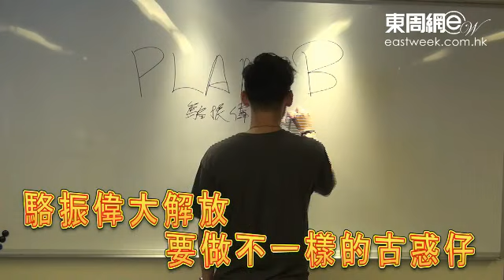駱振偉大解放要做不一樣的古惑仔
ViuTV自家製作的劇集《Plan B》已進入結局階段，劇集獲得不錯的口碑及收視點。在劇中飾演「毒聾」的駱振偉，已不是第一次演古惑仔角色，因此這次他拍攝時候，不停提醒自己，演出時要有咁放得咁放，要做一個不一樣的古惑仔。